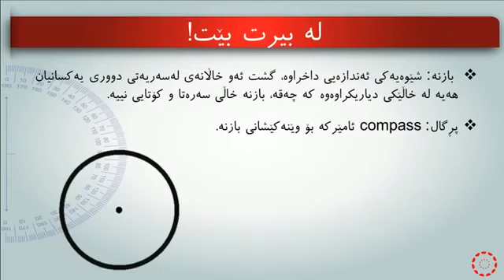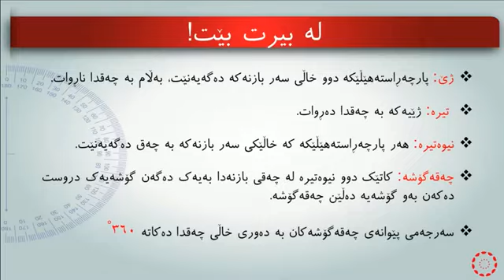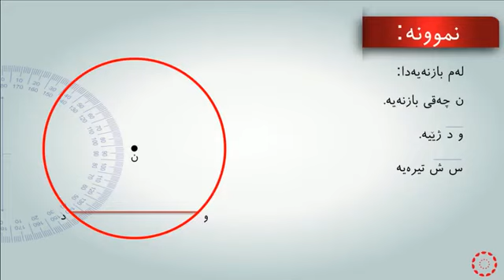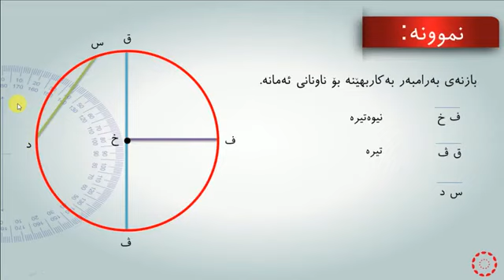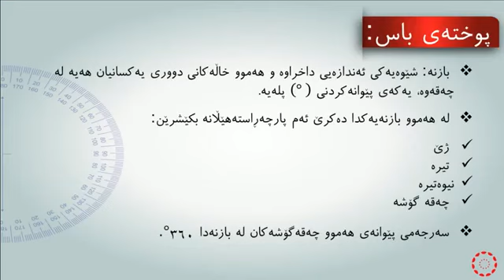پۆلی 5 بیرکاری وانەی(11-2) بازنە